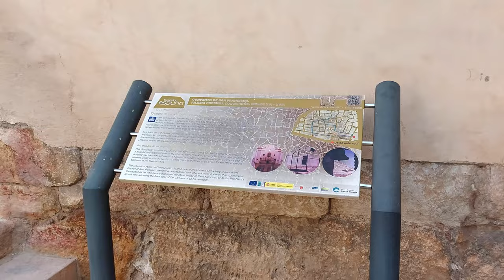Walking Through Mula: a Beautiful Historical Town in Murcia, Southern Spain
I explore the Old Town of Mula in the South of Spain. The history of Mula dates back thousands of years. The name Mula was first mentioned in the Pact of Theodomir in the year 713.